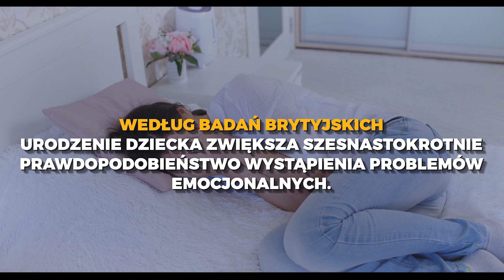Czy baby blues przydarza się każdej świeżo upieczonej mamie?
🎬 W tradycji polskiej obraz macierzyństwa to kraina wiecznej radości, szczęśliwości i harmonii matki z dzieckiem.🤱
Dziecko jest zawsze spokojne, a matka zadbana i wypoczęta, wskakuje w dżinsy sprzed ciąży i karmi piersią uśmiechnięta od ucha do ucha.
Niestety, rzeczywistość nie jest tak kolorowa, jak na reklamach.
Czasami tak jest, że zamiast Mozarta, Vivaldiego czy radosnego disco w twoich uszach brzmi blues. Baby blues.😢
Nie tak to miało wyglądać. Możesz być załamana jako kobieta i matka.
Jeżeli jesteś w ciąży albo właśnie zostałaś szczęśliwą mamą, obejrzyj do końca ten krótki film. 🤰👼♥

💭  Jak podobały Ci się ten odcinek? Dookoła nas wiele jest kobiet, które potrzebują wsparcia. Nie bójmy się odrzucenia i oceny.
Daj znać jak sobie radzisz i jak wyglądały u ciebie chwilę po porodzie? 🙂

 Bardzo chętnie czytam Wasze komentarze i czekam, na sugestię jakich filmików chcielibyście na tym kanale więcej. ⬇

📣 Kochani, jeżeli chcecie być na bieżąco z wrzucanymi tu przeze mnie materiałami, kliknijcie